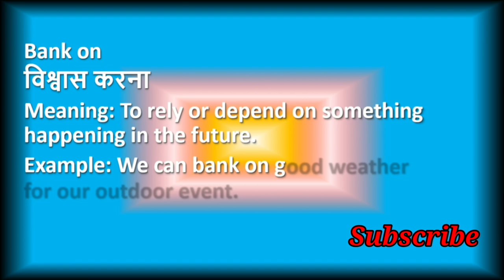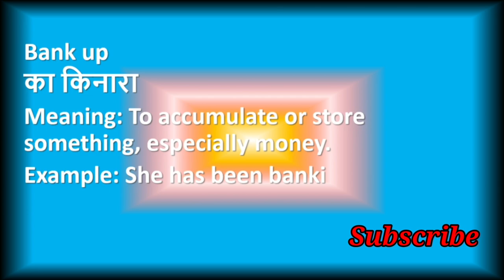Learn Very Important Phrasal Verbs of Bank (किनारा)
🏦 Unlocking the Significance of 'Bank': Explore Essential Phrasal Verbs 🏦

Are you ready to enrich your English vocabulary and understanding of the word "bank"? Join us on this enlightening journey as we delve into the world of important phrasal verbs that incorporate the term "bank." These phrasal verbs are not just useful in everyday conversation but can also be a valuable asset in your business and financial communications.

In this insightful video, we will explore a range of 'bank' phrasal verbs, providing clear explanations and real-world examples. You'll gain a strong grasp of how to use these expressions effectively in various contexts, whether you're discussing financial matters or simply engaging in casual conversations.

📌 Here's what's in store for you:

In-depth breakdown of key 'bank' phrasal verbs.
Real-life examples to illustrate their usage.
Tips and strategies for using them with confidence.
Practice exercises to reinforce your comprehension.
Elevate your English language proficiency and enhance your communication skills with this invaluable lesson on 'Bank' phrasal verbs. Whether you're a business professional, a student, or someone looking to broaden your linguistic horizons, this video is your pathway to success!

Let's navigate the world of these crucial 'Bank' phrasal verbs together! 🚀📈